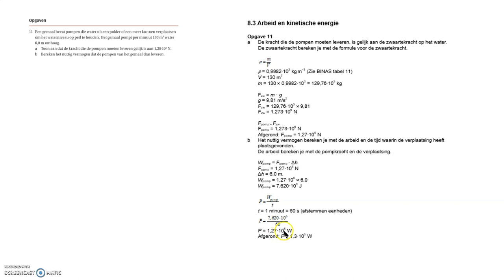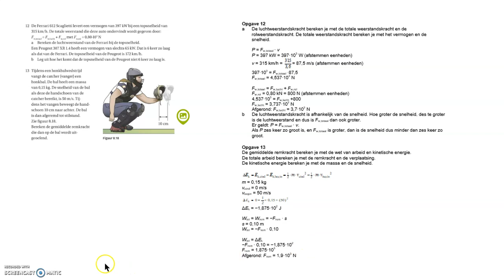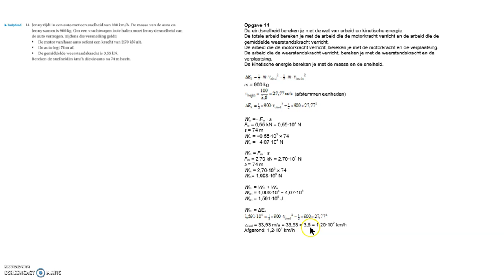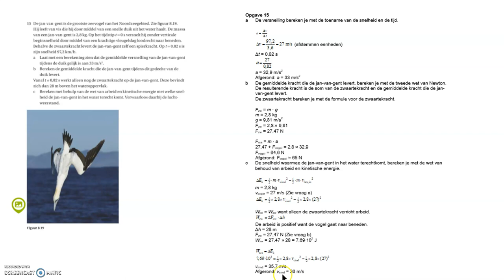Havo Opgaven hf 8 3 Arbeid en kinetische energie